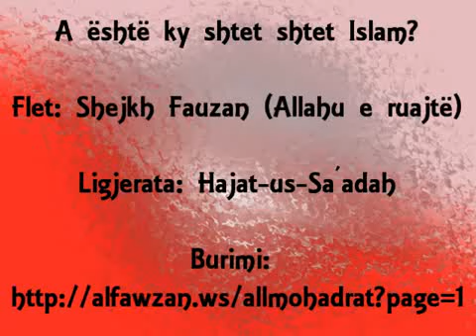A është ky shtet shtet Islam - Feuzan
Ligjerata: Hajat-us-Sa´adah

Pyetje: Disa shtete të cilat vetëquhen "Shtete islame", në to gjykohet me ligjet e vendosura nga vetë njerëzit, në to adhurohen varret dhe bëhet tauaf rreth tyre. A quhet ky shtet "Shtet islam" apo shtet i shirkut?

Shejkh Feuzan: Derisa kjo është kështu siç the ti e cilësove ku në të gjendet shirku në mënyrë të hapur si dhe gjykohet me gjë tjetër përveç asaj që ka zbritur Allahu, ky nuk është prej vendeve islame.

Përkthyesi:

Kujdes!!!

Kjo fetva është përfshirëse e jo specifike, kështu që nuk mirret dhe të zbatohet mbi ndonjë individ specifik, ata të cilët gjykojnë mbi ndonjë individ specifik janë dijetarët.